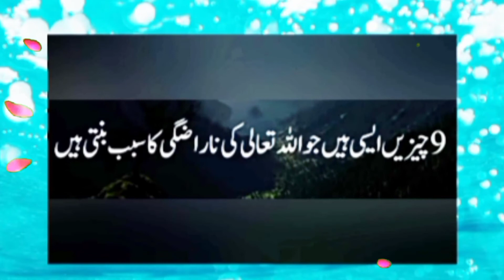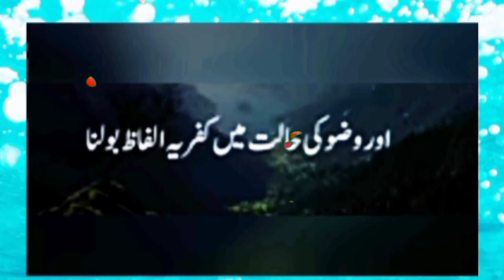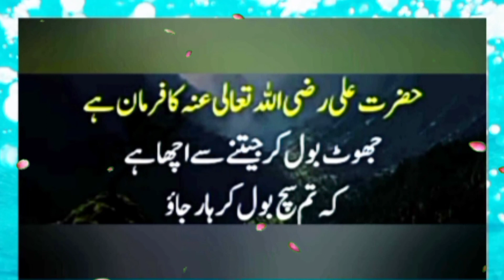khud ko allah ki zaat k samny asy dal do ||quotes about allah ||aqwal e zareen